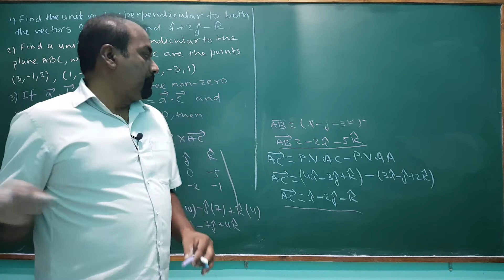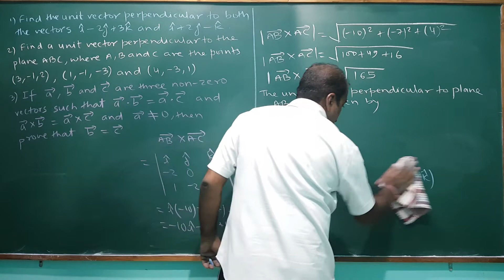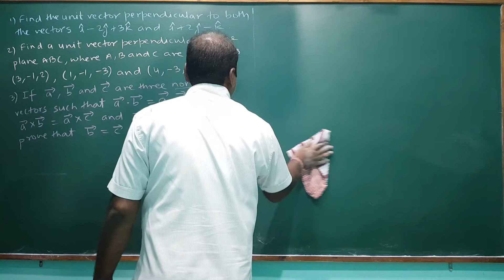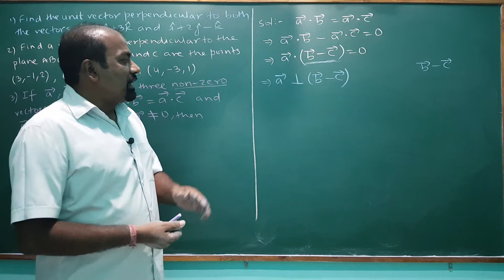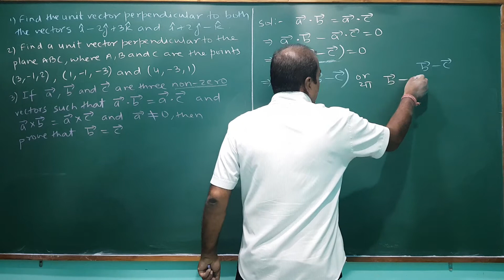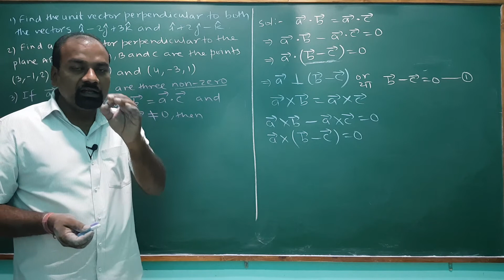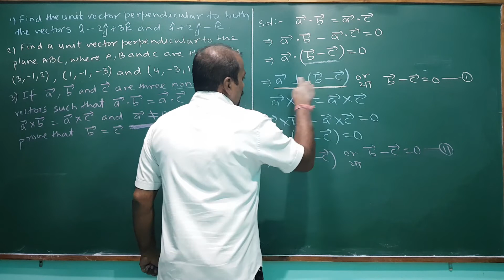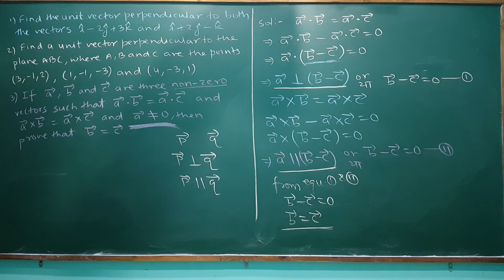some important questions of vector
detailed explanation of some important questions about cross product of two vectors continued